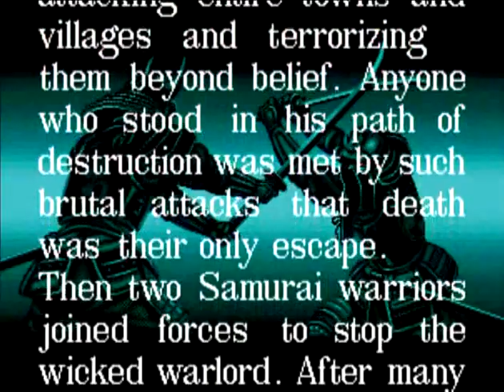sengokuvideo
video of the great Sengoku anthology from SNK PLAYMORE in PS2 and PC